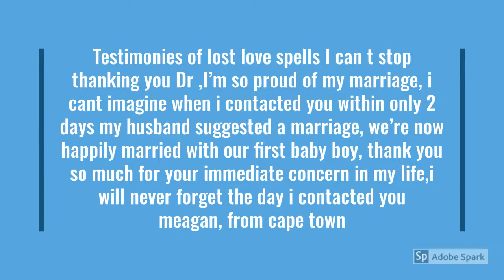Pretoria Traditional Healers Stand out in Increased Competition - Johannesburg Sangoma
THE DISTANCE WILL NEVER TERMINATE THE ANCESTRAL (SPIRITUAL) CONNECTION, bring back lost lover, AUTHENTIC, GENUINE ,BEST AND REAL TRADITIONAL HEALER SOUTH AFRICA /Quick results guaranteed!!! Best Love Spell Caster,Love Spells Lost Lover Spells,Witchcraft Spells,love spell caster,sangoma to bring back lost lover,herbalist healer,herbalist healer to bring back lost lover,find,herbalist,psychic,money spell,fortune teller,voodoo spells,black magic,black magic practitioner,traditional herbalist healer, Spell Casters online/Sangoma For Revenge,Money & Love /Traditional Doctors Online traditional herbalist,find sangoma to bring back lost lover,witchcraft,witch doctor,find,biding spells,traditional bag,magic ring,